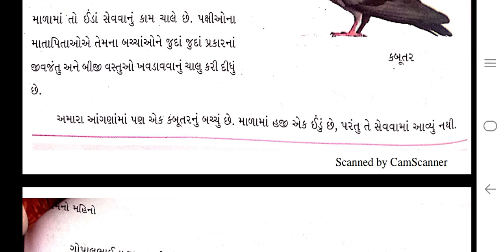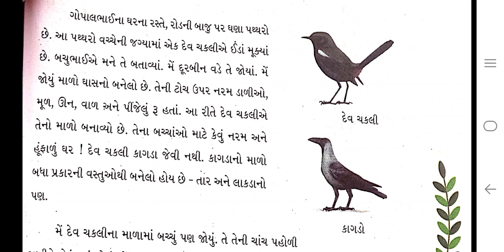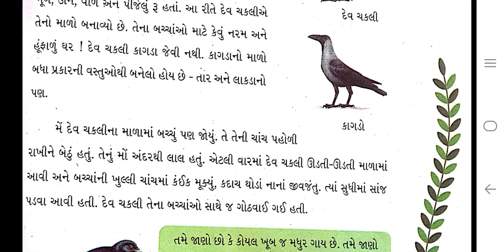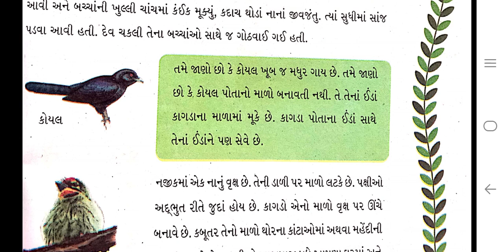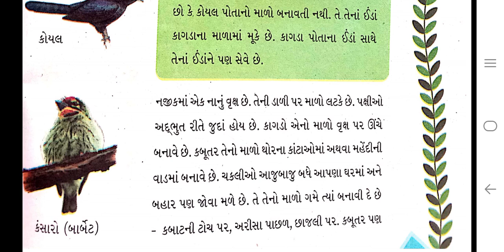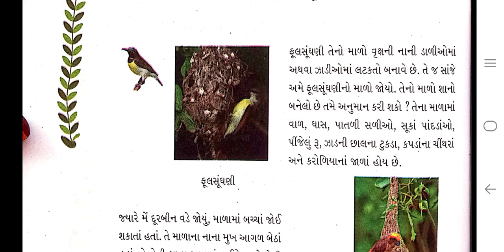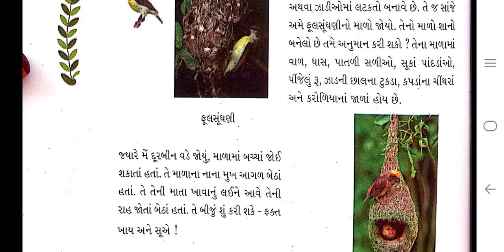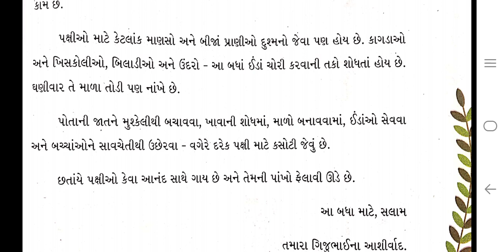ધોરણ ‌૪ આસપાસ પાઠ ૧૬ compalt